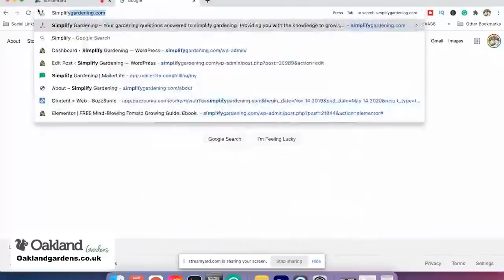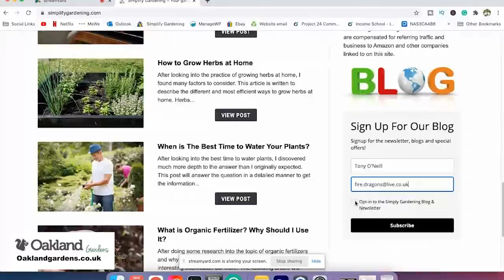13 Tips to Growing Potatoes in Containers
Some people struggle with growing potatoes. In this video, I will give you 13 awesome tips for growing Determinate potatoes in containers.

Discover everything you need to know about different potato varieties with our comprehensive Potato Information Tool!

00:00 Introduction
00:46 Tip 1 Sprouting potatoes
01:11 Tip 2 Use a container of 30 liters in size to  plant potatoes
02:58 Tip 3 Use 4 seed potatoes when growing determinate varieties
03:38 Tip 4 What feed to use for potatoes and the amounts to use
04:18 Tip 5 Don't use chicken manure pellets to feed your potatoes
04:48 Tip 6 Mix feed into compost thoroughly when growing potatoes
05:11 Tip 7 Fill the containers up at the time of planting potatoes
05:53 Tip 8 Mulch the surface of your potato containers
06:45 Tip 9 Building a structure to support potato foliage
07.24 Tip 10 Water potatoes until water leaves the drainage holes
08:10 Tip 11 Test if potatoes require watering using the finger method
08:37 Tip 12 When 50% of potato leaves are yellow, it's time to cut off the haulms.
09:08 Tip 13 More info watch my other potato videos
10:43 Conclusion

Simplify Vegetable Gardening will be available on 16th Feb 2024.

We would like to welcome all our new subscribers and thank you all for supporting Simplify Gardening